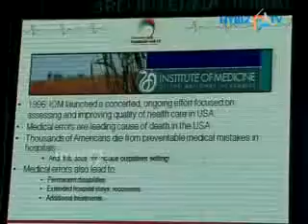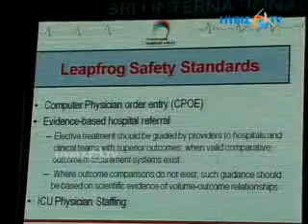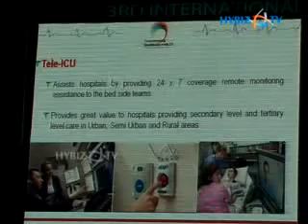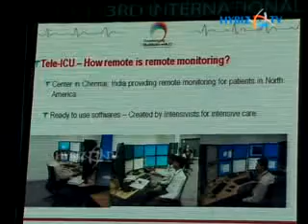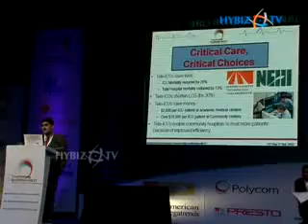3rd INTERNATIONAL CONFERENCE ON TRANSFORMING HEALTHCARE WITH INFORMATION TECHNOLOGY Day Two -10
3rd INTERNATIONAL CONFERENCE ON TRANSFORMING HEALTHCARE WITH INFORMATION TECHNOLOGY Day Two -10